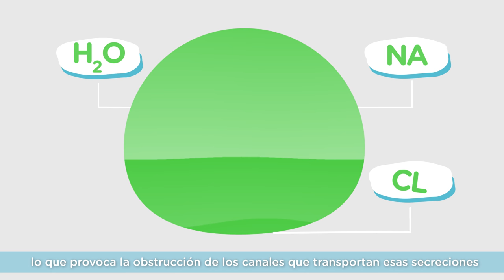Vídeo 1 - ¿Qué es la Fibrosis Quística?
A través de una serie de vídeos animados conoceremos distintos aspectos relacionados con esta enfermedad:

1. ¿Qué es la Fibrosis Quística?
2. ¿Cómo se hereda y diagnostica?
3. ¿Cuál es su tratamiento?
4. El trasplante en la Fibrosis Quística
5. Integración social de las personas con Fibrosis Quística
6. Aspectos psicológicos
7. Etapa escolar
8. Infecciones cruzadas